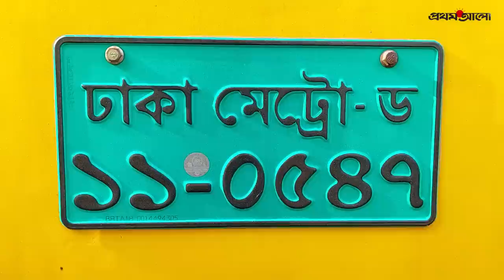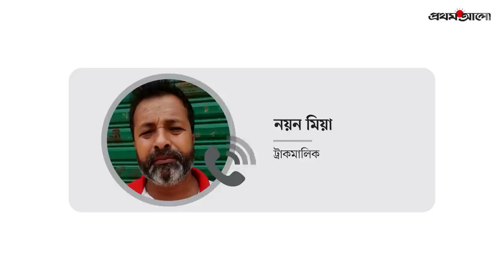চুরি করা ট্রাক টুকরা করতে গিয়ে যেভাবে বিপাকে চোর চক্র | Truck thieved